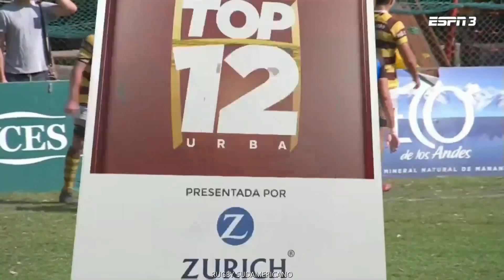🏉URBA TOP12✅Belgrano Athl VS Cuba ✅20-11-21✅